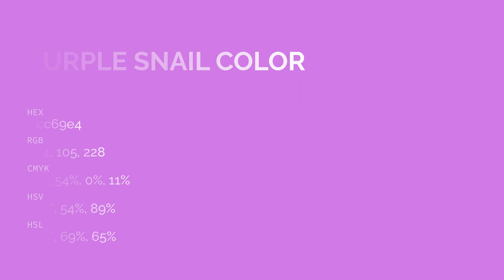Purple Snail color cc69e4 hex color - Violet color - Cool color cc69e4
What color is Purple Snail ? cc69e4 hex color - Violet color - Cool color cc69e4

Hex cc69e4 Color Code is also known as Purple Snail color.

Hex cc69e4 Color code in RGB color code model is created after adding 80.00% red color, 41.18% green color and 89.41% blue color.
Hex cc69e4 Color code in CMYK color (process color) code model is generated after subtraction of 10% cyan, 53% magenta, 0% yellow and 10% black.